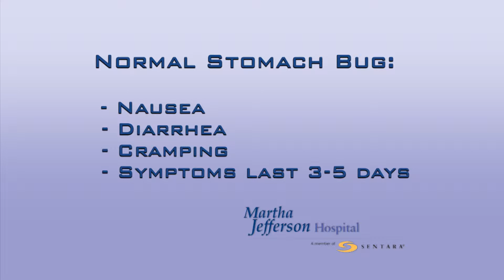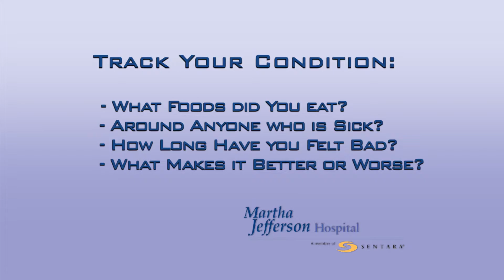NBC29 Martha Jefferson Monday - Stomach Aches